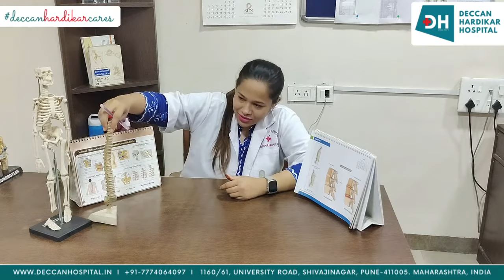causes of back pain and its symptoms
Dr. Nivedita Joshi Speaks about common causes of back pain and its symptoms@ Deccan Hardikar Hospital